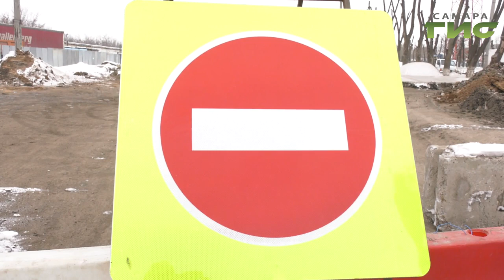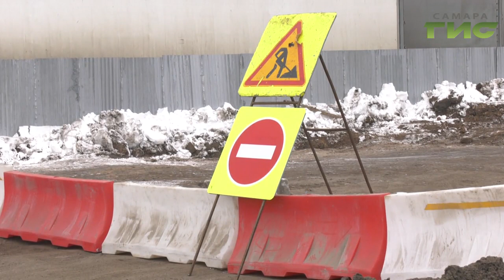В Самаре закрыто транзитное движение по Заводскому шоссе от улицы Авроры до XXII Партсъезда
Проезд, которого нет. В Самаре, начиная с этой недели, закрыто транзитное движение по Заводскому шоссе от улицы Авроры до XXII Партсъезда. Вынужденная мера необходима, чтобы не создавать аварийных ситуаций на время ремонта. На дороге будет большое количество глубоких траншей и ям для прокладки коммуникаций. Но на работе предприятий, находящихся на магистрали, это не скажется. Подрядчики оставили несколько подъездных путей. Андрей Горгуленко на месте выяснял, как теперь лучше проехать к нужному  адресу.